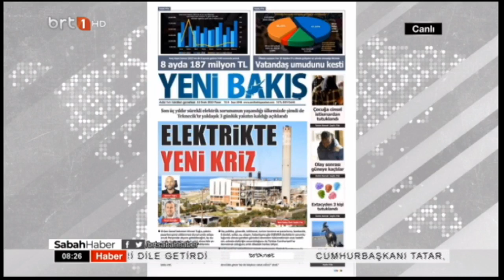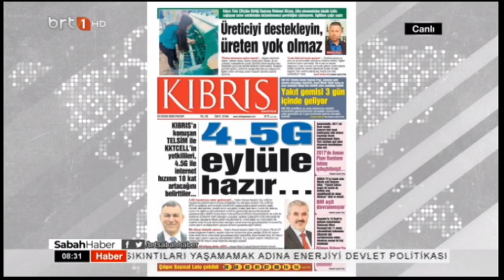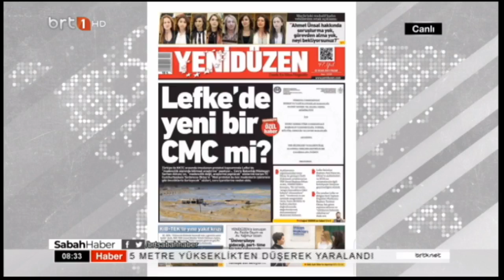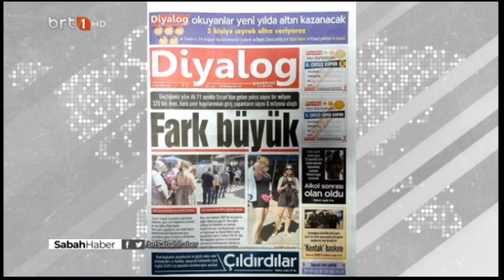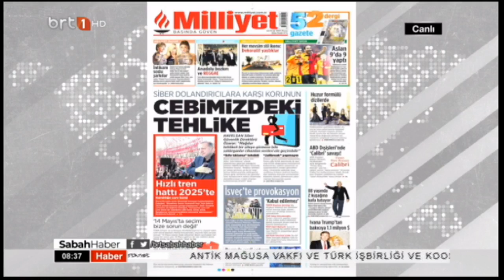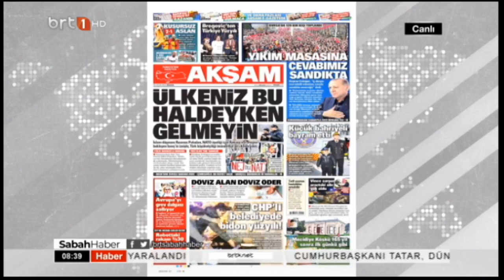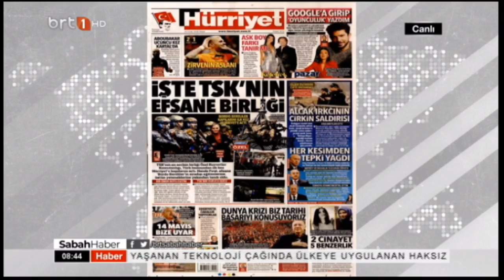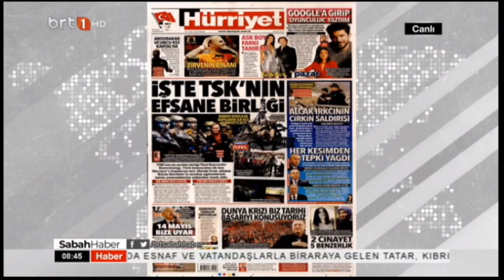Sabah Haber 22.01.2023